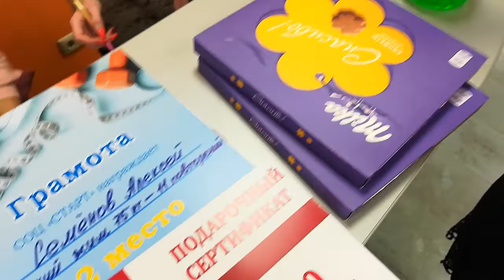ЛЮБИТЕЛИ ВСЕХ РВУТ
Русский жим - это силовой вид спорта, где главной задачей является поднятие (выжимание) фиксированного веса штанги на максимальное количество раз. Внешнее сходство с одним из базовых упражнений силового троеборья совсем не означает сходство методик подготовки. Нормативы федерации русского жима несколько необычны. Чтобы оценить свой результат по таблице нормативов нужно рассчитать так называемый коэффициент атлетизма

ЖМИ для ЗАКАЗА:
ВСЕМ ОТВЕЧУ И ПОМОГУ:
1.ЗАДАТЬ ЛЮБОЙ ВОПРОС ONLINE И РАЗОБРАТЬ ЕГО ПО ПУНКТАМ
2.РАСПИСАТЬ ПРОГРАММУ ТРЕНИРОВОК(СУШКА/МАССА НА ВЫБОР).
3.РАСПИСАТЬ ПРОГРАММУ ПИТАНИЯ(СУШКА/МАССА НА ВЫБОР).
4.ПОДБОР СПОРТИВНЫХ ДОБАВОК
5.КОРРЕКЦИЯ ФИГУРЫ ТРЕНАЖЁРНЫЙ ЗАЛ
6.ПЕРСОНАЛЬНЫЕ/ПАРНЫЕ ТРЕНИРОВКИ НА ПЕТЛЯХ TRX
7.ПЕРСОНАЛЬНЫЕ ONLINE ТРЕНИРОВКИ/ВЕДЕНИЕ 24/7